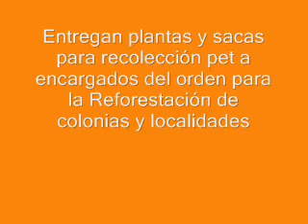Entregan plantas y sacas para recolección pet